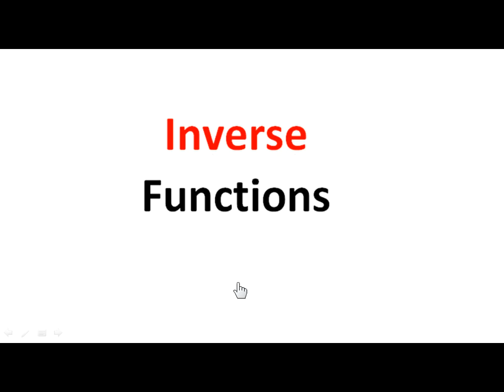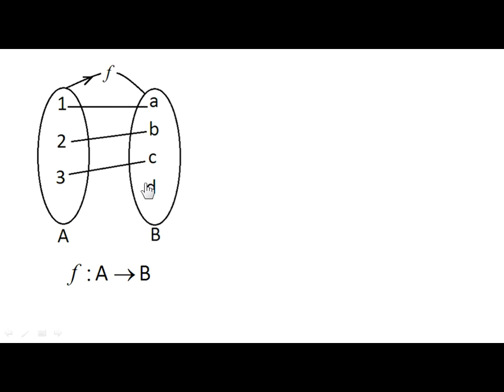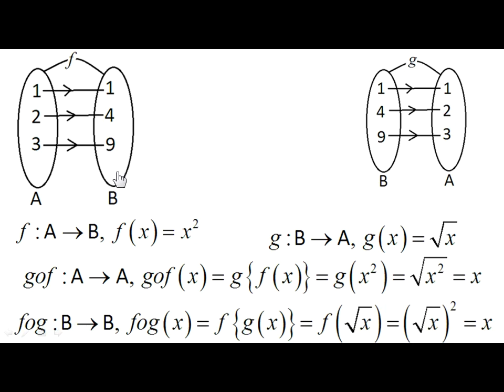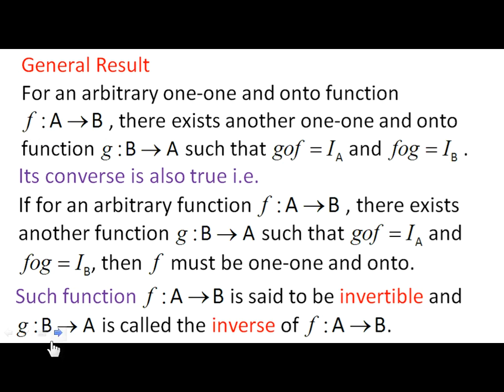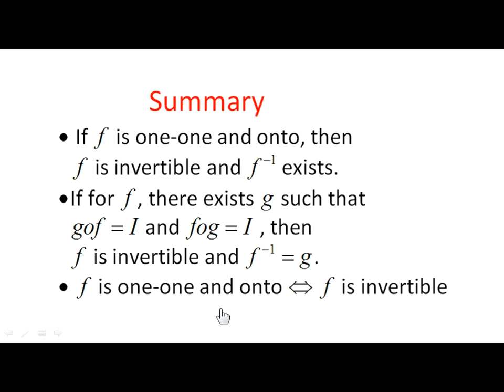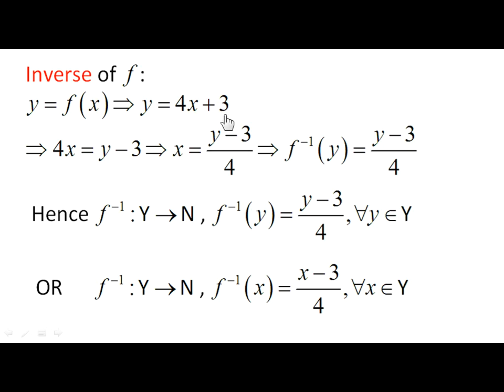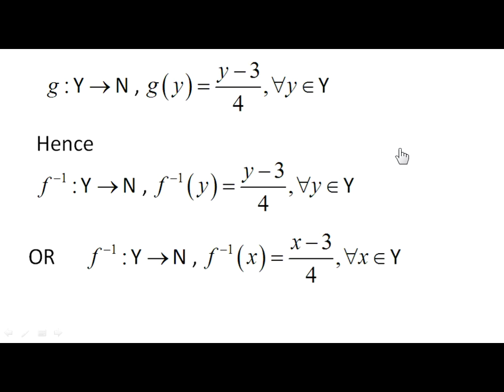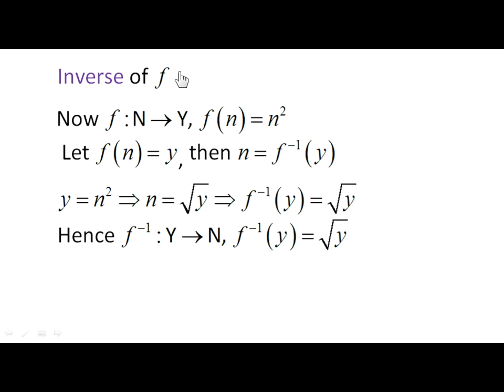Class 12_RF_14(Relations and Functions_Part 14_Class 12_Maths)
Inverse Functions_to show a function to be invertible and to find its inverse